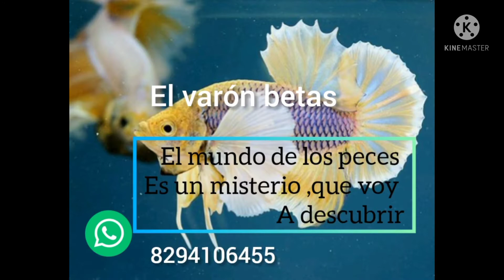Día a día del desobel , día #15